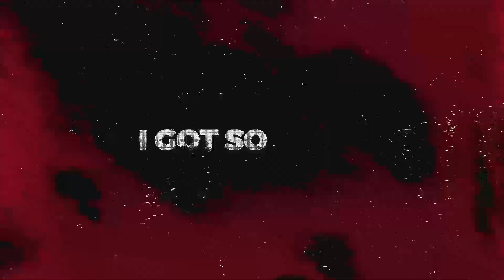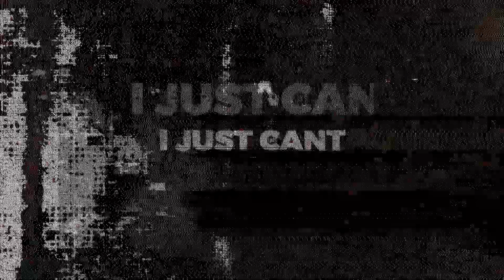BLINDED BY INTROVERSION (PROD. ViLEX) [LYRIC MUSIC VIDEO]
edited by @eardysprod